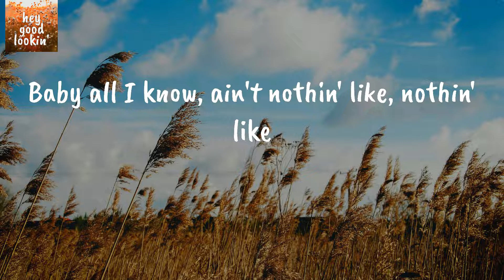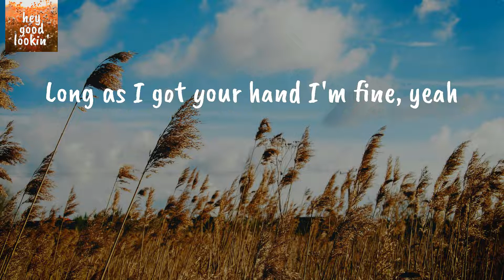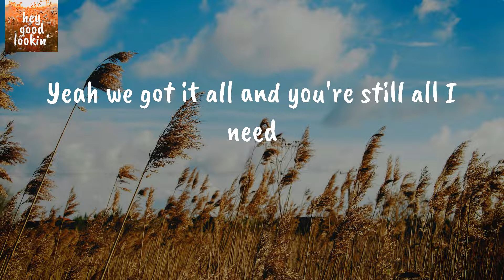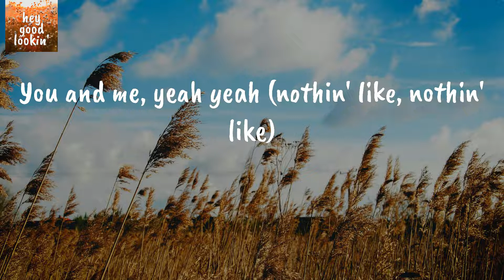Home Sweet - Russell Dickerson (Lyrics)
Russell Dickerson Home Sweet
Russell Dickerson Home Sweet Lyrics

Lyrics Russell Dickerson Home Sweet:
Touching down from a six night honeymoon
Sun kissed kids still on drunk on love
Went from all-inclusive margaritas in Malibu
To praying we could pay rent this month
That doormat says welcome home
But I think it's wherever I'm with you
It's more than some bricks and stones
No, there ain't nothin' like
Home sweet you and me
Ain't got much but we got all we need
Wherever the wind blows
Wherever this life goes
Baby all I know, ain't nothin' like, nothin' like
Home sweet
Your love is like a porch swing on Sunday
Just as gentle as a summer sunrise
They say it's where the heart is
Well, mine's with you babe
Long as I got your hand I'm fine, yeah
Could be a white brick and picket fences
Or some busted AC hotel room
It's all picture perfect if you're in it
No it don't get much better than
Sittin' on boxes in the livin' room laughin' and cryin'
Just starin' down at those two pink lines, huh
Ooh yeah
Time to make a little more room in our home sweet
Yeah we got it all and you're still all I need
Home sweet (nothin' like, nothin' like)
You and me (nothin' like, nothin' like)
You and me, yeah yeah (nothin' like, nothin' like)
(Home Sweet)
(Nothin' like, nothin' like)
Woo
(You and me )
Ah yeah